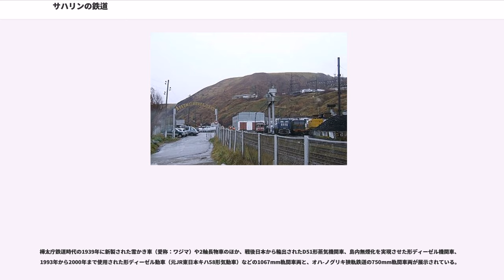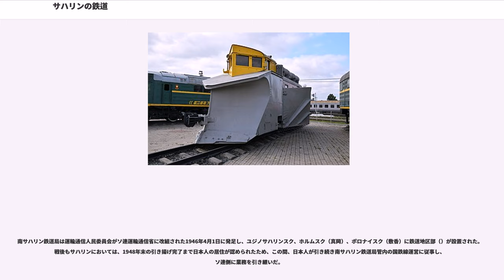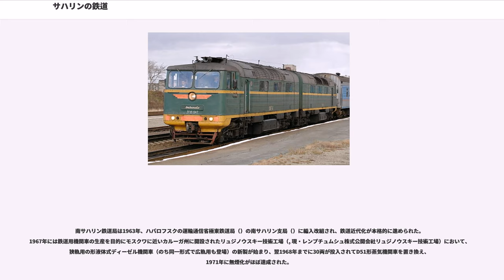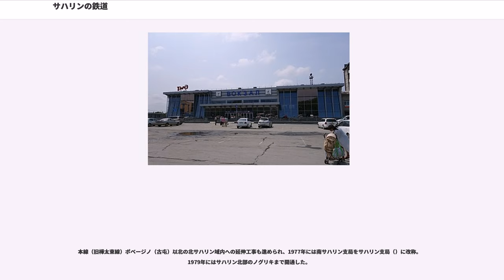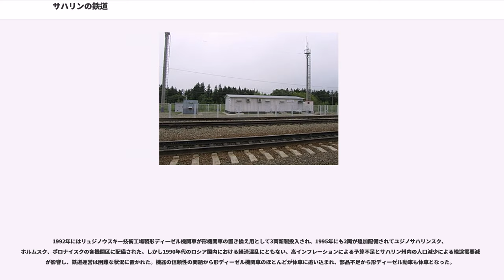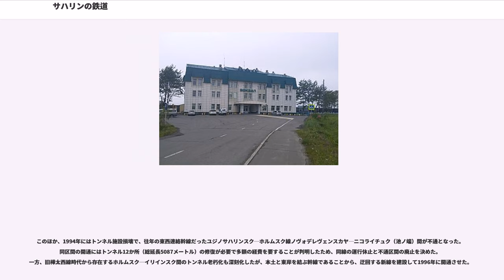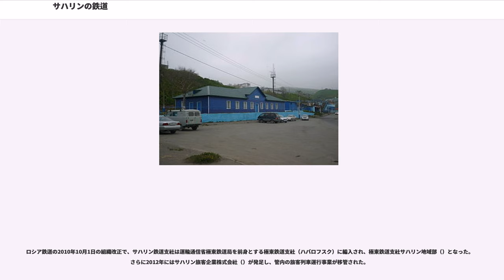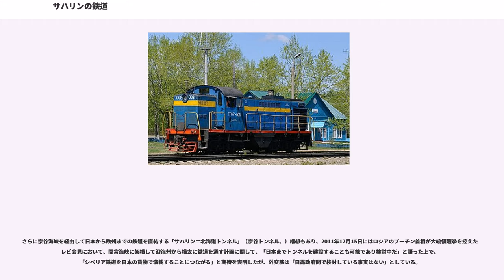サハリンの鉄道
サハリンの鉄道は、ソビエト連邦（ソ連）による南サハリン（南樺太）の実効支配にともないソ連運輸通信人民委員会（）および同人民委員会を改組したソ連運輸通信省（）が編入し、現在はロシア鉄道公開株式会社（）線であるサハリン島内の鉄道について述べる。ソ連軍侵攻前については、日本統治時代の南樺太の鉄道の項目を参照のこと。

1945年8月のソ連侵攻によりソ連軍に接収された樺太鉄道局線を母体とし、軌間は日本国鉄標準の1,067 mmだが、2003年からロシア鉄道標準の広軌（1,520 mm）に全面改軌中。全線非電化で、営業キロは1992年には1,072 kmだったが、1990年代に閑散線区の運行休止が相次ぎ、現在は804.9 km（2012年現在）である。

線区は旧樺太東線を母体とするサハリン島東岸のコルサコフ（大泊） - ノグリキ線およびその支線と、旧樺太西線および南樺太炭鉱鉄道線を母体とするサハリン島西岸および東西連絡線のイリインスク（久春内） - アルセンチェフカ（真縫）連絡線を含むシャフタ＝サハリンスカヤ（内幌炭山） - アルセンチェフカ線、及び旧豊真線のユジノサハリンスク - ホルムスク（真岡）支線で構成されている。

1990年代にはソ連崩壊後の経済混乱に伴う合理化で、シャフタ＝サハリンスカヤ - アルセンチェフカ線は南端区間のシャフタ＝サハリンスカヤ - ホルムスク＝ソルチローヴォチヌイ（手井）間が貨物線化されているほか、日本時代からソ連時代にかけて一貫して「景観が美しい鉄道」と賞されてきたユジノサハリンスク - ホルムスク支線は、山岳地帯の中間区間ノヴォデレヴェンスカヤ（奥鈴谷） - 77 kmピケット9間が廃止されている。

全線で列車集中制御が行われており、指令所はユジノサハリンスク（コルサコフ─ノグリキ線コルサコフ─ドリンスク間およびザオジョールノエ─ノグリキ間）とホルムスク（シャフタ＝サハリンスカヤ─アルセンチェフカ線の全線およびコルサコフ─ノグリキ線ドリンスク─ザオジョールノエ間）の2か所にある。列車番号は東岸は北行ノグリキ方が下り（奇数）で、西岸もユジノサハリンスク─ホルムスク線（旧豊真線）全通時代を基準に北行イリインスク方が下りである。このため、ユジノサハリンスクからアルセンチェフカ─イリインスク線を経由し西岸に連絡する列車は、偶奇数2つの列車番号が設定されている。

貨物列車最大重量はホルムスク＝ソルチローヴォチヌイ（ホルムスク操車場）─ユジノサハリンスク・ザオジョールノエ発着列車が900トン、コルサコフ─ウズモーリエ発着およびユジノサハリンスク─ポロナイスク─ティモウスク発着、ティモウスク─ノグリキ発着が3000トンと規定されている。

旅客列車は、東岸のユジノサハリンスク─ノグリキ間で客車長距離列車が、サハリン南部（アルセンチェフカ以南の東岸および西岸、系気動車2～4両編成）および東岸中部ポロナイスク─ポベージノ間（客車2～3両編成）で近郊列車がそれぞれ運行されており、このうち食堂車付きの特別旅客列車1号・2号（通称「サハリン」号、ユジノサハリンスク─ノグリキ間、列車番号）は2001年に運行を開始した（改軌工事に伴い運休中）。

鉄道の上下分離施策で2012年、ロシア鉄道子会社のサハリン旅客企業株式会社（、本社・ユジノサハリンスク）が設立され、これらすべての旅客列車運行事業は同社に移管されている。同社はこのほか、ユジノサハリンスク駅─ホムトヴォ空港間のシャトルバスや、改軌工事に伴う鉄道代替バスの運行も行っている。

サハリン島内には運輸通信省によるこれらの連邦鉄道線のほか、1934年運行開始の（総延長34km、軌間1520mm、1999年廃止）および1925年運行開始、1953年全通のオハ-ノグリキ狭軌鉄道（総延長233km、軌間750mm、2007年廃止）、ポロナイスク-ティフメネヴォ狭軌鉄道（1995年廃止）、ポロナイスク-トゥルダヴォイ狭軌鉄道（2015年廃止）の各線が存在したが、自動車交通への転移でいずれも廃止された。

このうちオハ-ノグリキ狭軌鉄道線はソ連時代の1986年、1067mmに改軌して極東鉄道局サハリン支局（当時）に移管してノグリキ以南の路線と直通させることになり、1998年の完成を目指して1990年に着工したが、ソ連崩壊に伴い2つの橋梁を建設したところで計画は破棄された。

近代化とあわせて軌間を日本時代の狭軌（1067mm）から大陸と同じ広軌（1...